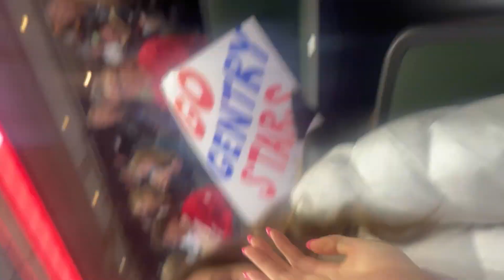CTV March 6, 2023